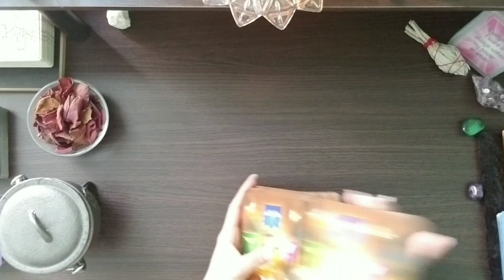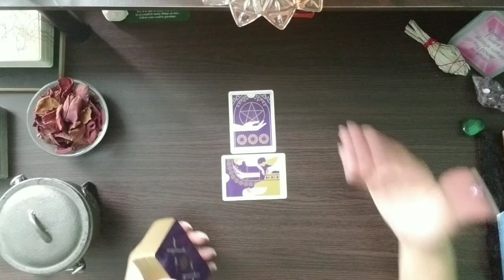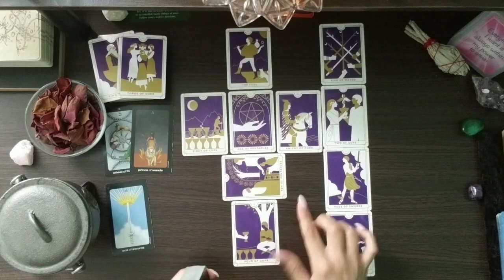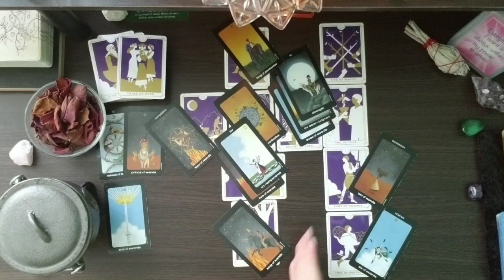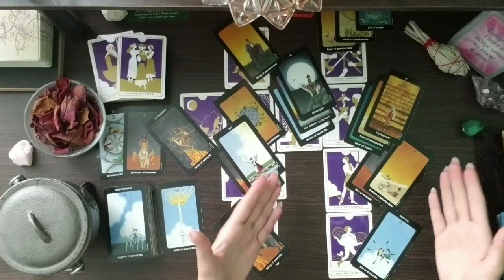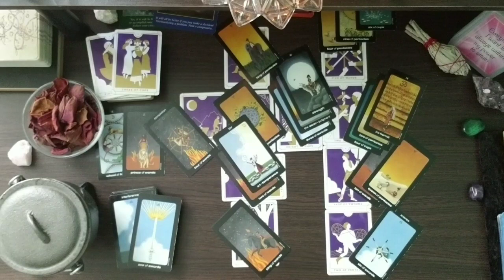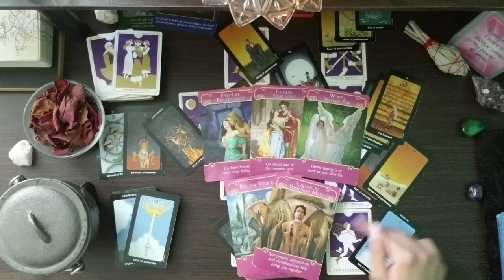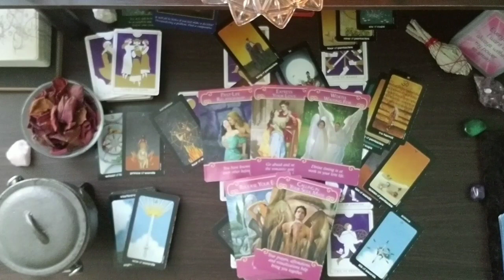ARIES || Something big is missing - what do you do? || February 2019 || Tarot Reading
Hey Aries!

Thank you for joining me in your tarot reading for February 2019. This reading clarifies something you've become less able to ignore - something rather significant is missing from your current relationship. Despite stability, there is a huge disconnect and it's making you think twice. Be honest with yourself and with your partner - things are moving so quickly you might get pressured to settle down before your ready.

Love & Light,
Sophi

🤝 // Support & Community

▪ Everyday Tarot by Brigit Esselmont

▪ Sun & Moon Tarot (tin) by Vanessa Decort

🌳 // Resources & Tools